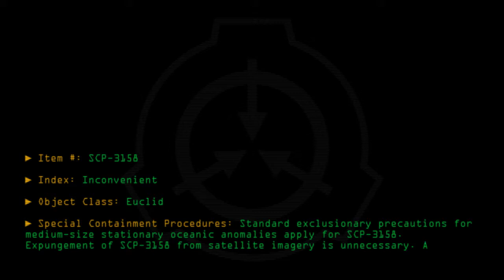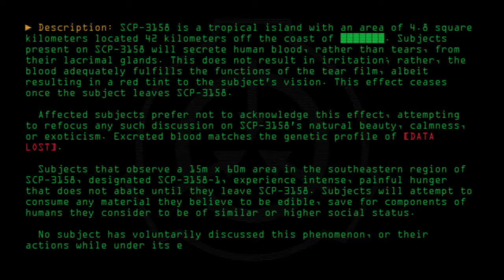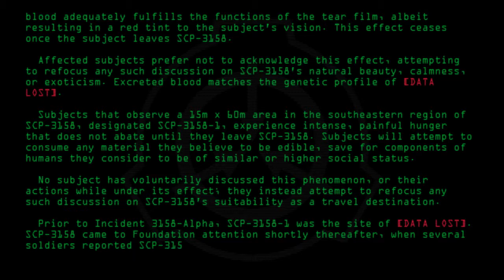SCP-3158 - Inconvenient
Code: SCP-3158
Title: Inconvenient
Rating: +32
Approximate Wordcount: 685
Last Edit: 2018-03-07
Revision: 6